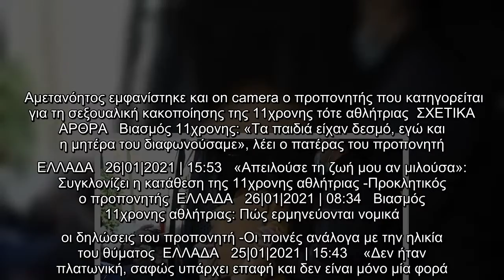Αμετανόητος ο προπονητής της 11χρονης – «Με ήθελε ή δεν με ήθελε; Δεν αισθάνομαι βιαστής» [βίντεο]